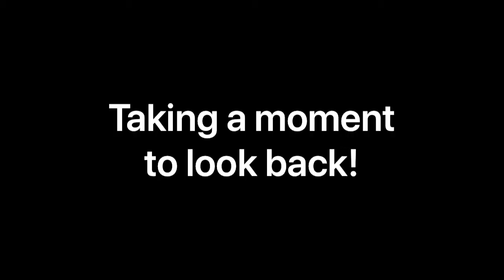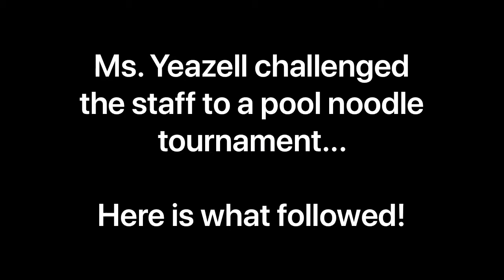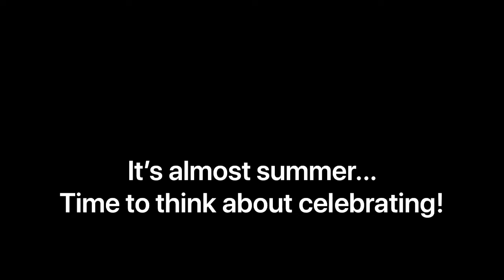Secondary Chapel - June 4, 2020